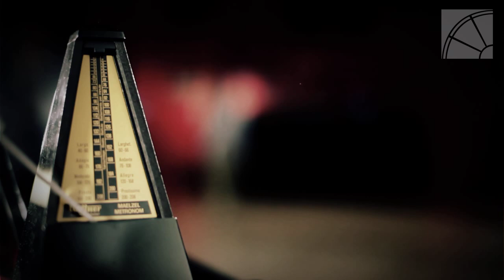「超級新秀2幫」- 我飛故我在 (劇場版 MV)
「新秀2幫」成員除了在總決賽舞台上, 盡顯個人歌藝與風格, 今年大會更為他們攝製劇場版音樂影片，讓八强演藝潛能全面發放。

演出： Crystal Leung 梁皓筠、Victor Chung 鍾振邦、Wendy Li 李文慧、Richard Shan 單澤宇● 製作總監：Eileen Wan 溫玉蓮 ● 導演：Tasman Ng 吳志剛 ● 攝影：Tom Shen 沈健 ● 燈光：Bobby Ho 何滿坤 ● 助理：Kevin Au 阿曦、阿裴 ● 音樂總監：Raymond Shum 沈安麟 ● 演譯導師：Annabelle Louie 雷安娜 ● 形象總監：Betty Chan ● 錄音：Kelvin Siu 蕭宗泰 ● 場地提供：Stage One 巨星舞台藝術學院